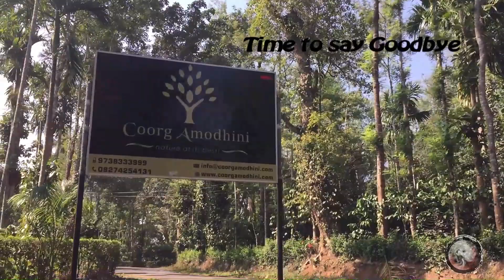And then goodbye to Coorg | Day 4 Vlog in Coorg | Indian Couple Roadtrip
Hi Friends,
Today we say goodbye to Coorg in our Day 4 Vlog. Hope you enjoyed seeing the Indian Couple in Roadtrip,
celebrating anniversary, making new friends in Coorg. We traveled with our pet Flurry and in previous videos we have shared the story of pet travel tips and pet on a roadtrip. We also enjoyed our coffee breaks on both ways in the beautiful CCD - Cafe Coffee Day.Please comment, share and subscribe to our channel MommyNFlurry Tale and more exciting videos are on the way.

We Sreedipa & Flurry , the mommy daughter duo “MommyNFlurry Tale”, this is our Youtube channel where we document random events of our lives including Family outings, Fashion tips, Budget friendly Home Décor, Cooking, Baking, Affordable Makeup, skincare Lifestyle and many more. We promise to bring loads of interesting and informative contents to this channel and entertain all our viewers, we will definitely share our experience of growing up together to help other fur babies, pet moms/Dads and first time pet parents to bond better. We really hope this will add tons of fun and laughter to your life and make it more PAWSOME.

Wags & Hugs
MommyNFlurry

[Note:
Music Track Used:
Vanze: